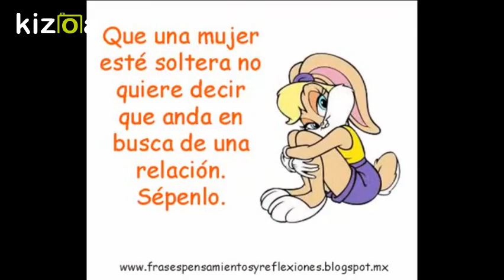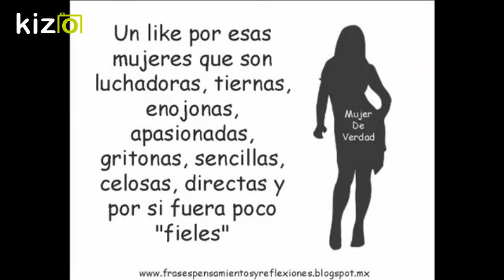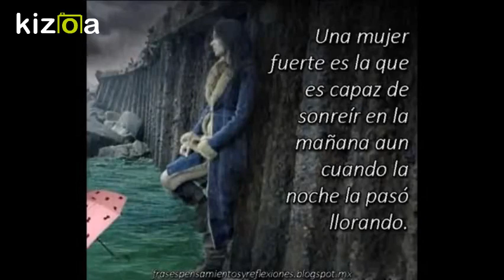juana no es la loca